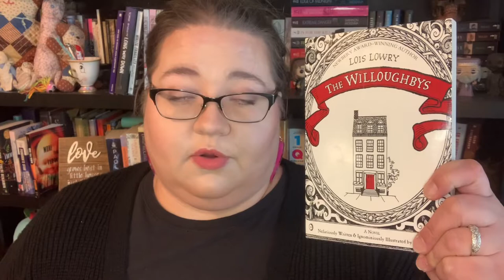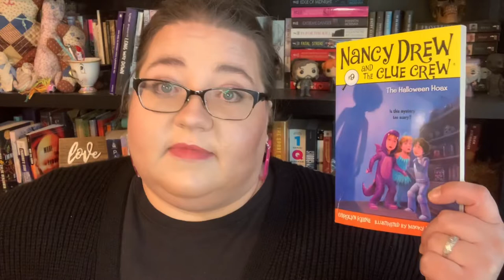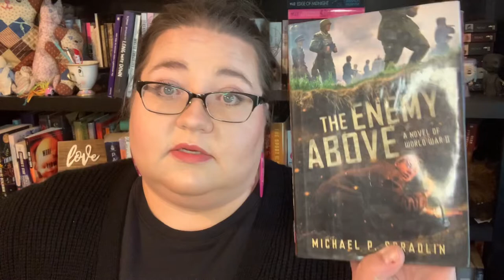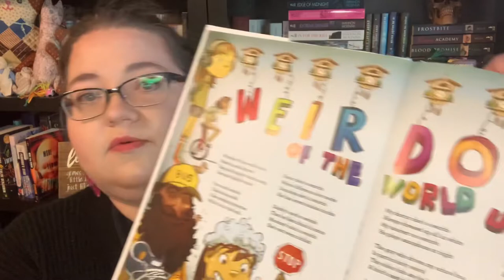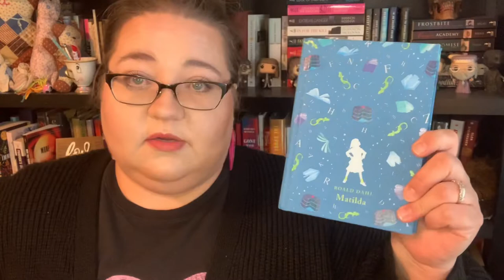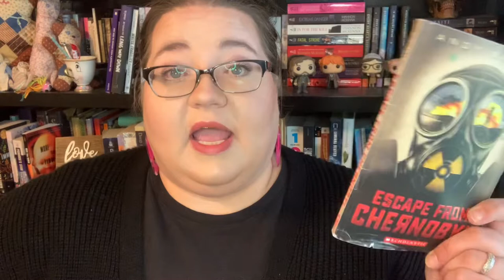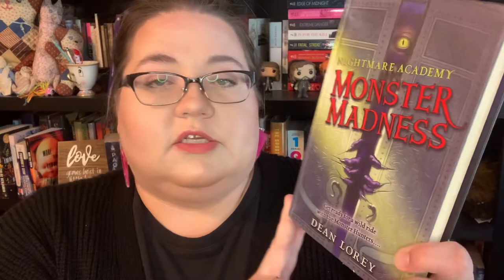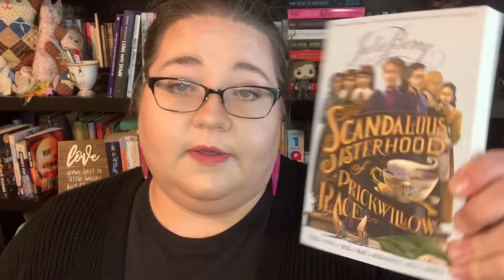Recommendations For Children’s Chapter Books | 23 Books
There is a mix of nonfiction and fiction.

Shadow Squadron series by Carl Bowen
Matilda by Roald Dahl
Nancy Drew and the Clue Crew by Keene
Creepover series by PJ Night
Mrs. Frisby and the Rats of Nihm by O’Brien
Tripods series by John Christopher
Allies, Code of Honor, and Grenade by Gratz
Nightmare Academy by Dean Lorey
No More Poems by Rhett Miller
Enders Game by Orson Scott Card
My Sister the Vampire by Sienna Miller
Tales of Greek Heroes by Roger Lancelyn Green
Escape from Chernobyl by Andy Marino
Guts and Glory, Vikings by Ben Thompson
I Survived D-Day series by Lauren Tarshis
The Enemy Above by Michael Spradlin
Tales From the Odyssey by Mary Pope Osborne
The Willoughbys by Lois Lowry
Horrible Histories by Terry Deary
Bliss by Kathryn Littlewood
The Whizz Pop Chocolate Shop by Kate Saunders
The Scandalous Sisterhood of Prickhollow Place by Julie Berry